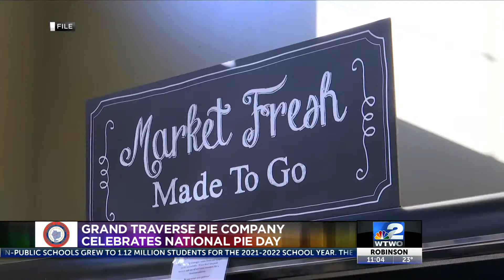GRAND TRAVERSE PIE COMPANY celebrates National Pie Day